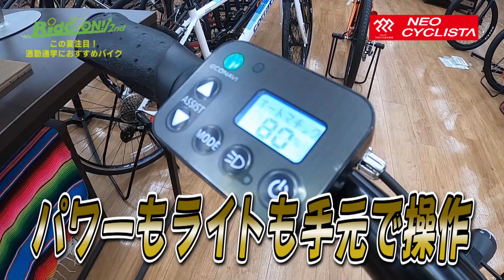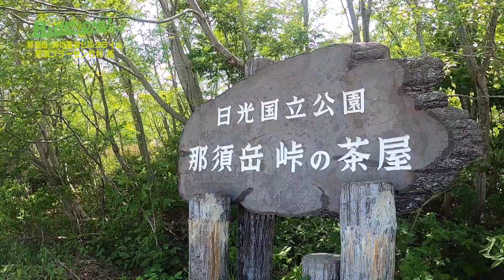RideON!2nd#014 那須岳・峠の茶屋ヒルクライムに挑戦